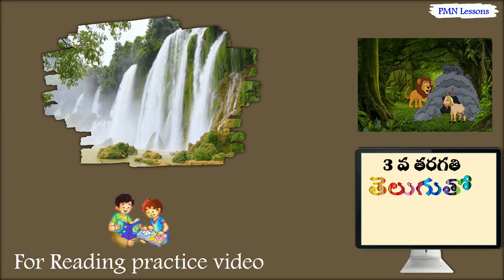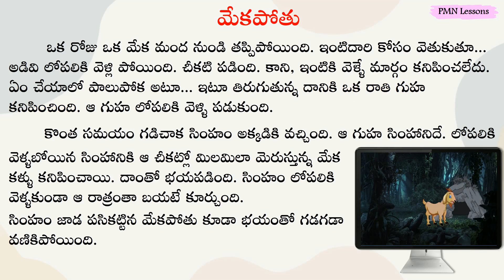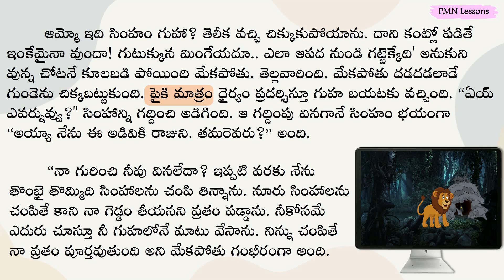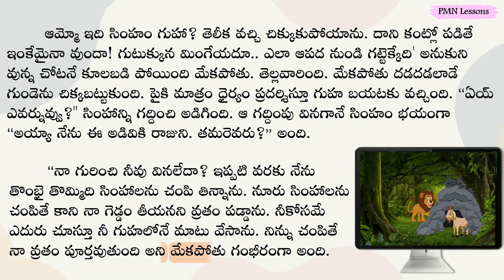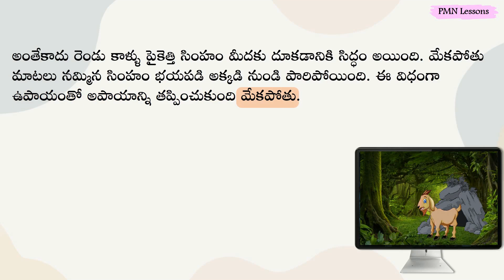Mekapotu Gambheryam మేకపోతు కథ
Telugu reading practice video, Class - 3, Telugu Tota (Telugu),    Mekapotu Gambheryam  మేకపోతు కథ

ఒక రోజు ఒక మేక మంద నుండి తప్పిపోయింది. ఇంటిదారి కోసం వెతుకుతూ... అడివి లోపలికి వెళ్లి పోయింది. చీకటి పడింది. కాని, ఇంటికి వెళ్ళే మార్గం కనిపించలేదు. ఏం చేయాలో పాలుపోక అటూ... ఇటూ తిరుగుతున్న దానికి ఒక రాతి గుహ కనిపించింది. ఆ గుహ లోపలికి వెళ్ళి పడుకుంది.
కొంత సమయం గడిచాక సింహం అక్కడికి వచ్చింది. ఆ గుహ సింహానిదే. లోపలికి వెళ్ళబోయిన సింహానికి ఆ చీకట్లో మిలమిలా మెరుస్తున్న మేక కళ్ళు కనిపించాయి. దాంతో భయపడింది. సింహం లోపలికి వెళ్ళకుండా ఆ రాత్రంతా బయటే కూర్చుంది.
సింహం జాడ పసికట్టిన మేకపోతు కూడా భయంతో గడగడా వణికిపోయింది.  ఆమ్మో ఇది సింహం గుహా? తెలీక వచ్చి చిక్కుకుపోయాను. దాని కంట్లో పడితే ఇంకేమైనా వుందా! గుటుక్కున మింగేయదూ.. ఎలా ఆపద నుండి గట్టెక్కేది' అనుకుని వున్న చోటనే కూలబడి పోయింది మేకపోతు. తెల్లవారింది. మేకపోతు దడదడలాడే గుండెను చిక్కబట్టుకుంది. పైకి మాత్రం ధైర్యం ప్రదర్శిస్తూ గుహ బయటకు వచ్చింది. “ఏయ్ ఎవర్నువ్వు?" సింహాన్ని గద్దించి అడిగింది. ఆ గద్దింపు వినగానే సింహం భయంగా “అయ్యా నేను ఈ అడివికి రాజుని. తమరెవరు?” అంది.
“నా గురించి నీవు వినలేదా? ఇప్పటి వరకు నేను తొంభై తొమ్మిది సింహాలను చంపి తిన్నాను. నూరు సింహాలను చంపితే కాని నా గెడ్డం తీయనని వ్రతం పడ్డాను. నీకోసమే ఎదురు చూస్తూ నీ గుహలోనే మాటు వేసాను. నిన్ను చంపితే నా వ్రతం పూర్తవుతుంది అని మేకపోతు గంభీరంగా అంది.
అంతేకాదు రెండు కాళ్ళు పైకెత్తి సింహం మీదకు దూకడానికి సిద్ధం అయింది. మేకపోతు మాటలు నమ్మిన సింహం భయపడి అక్కడి నుండి పారిపోయింది. ఈ విధంగా ఉపాయంతో అపాయాన్ని తప్పించుకుంది మేకపోతు.